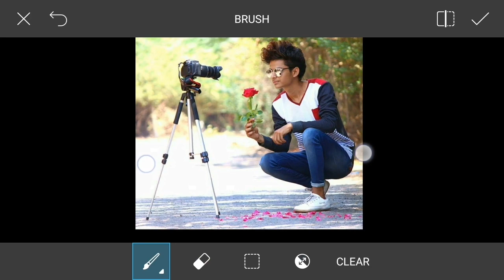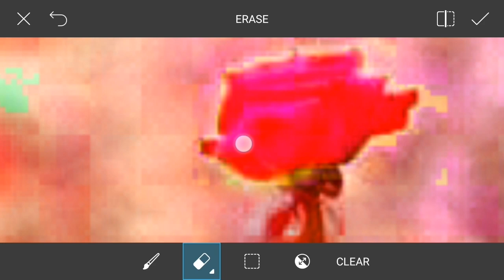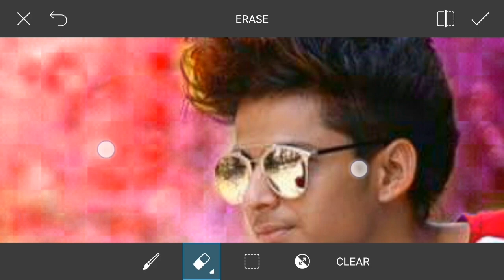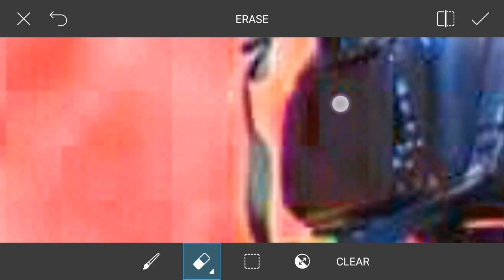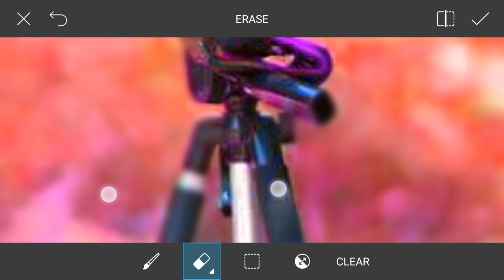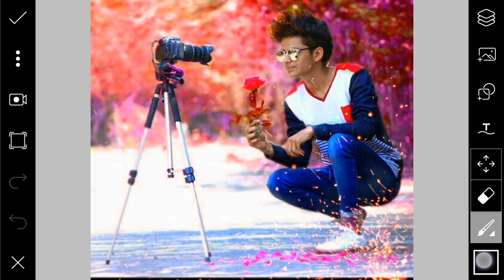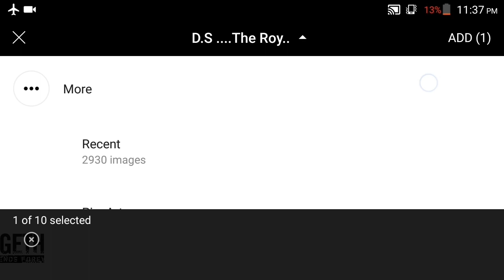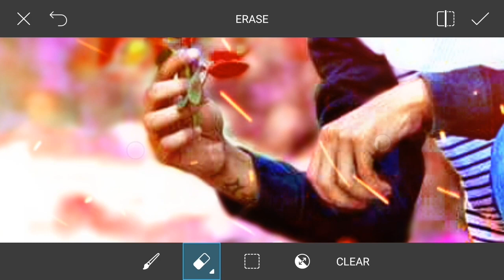Professional C.B Editing Tutorial | Real c.b editing tutorial | by dhiraj sardar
Hellow viewer's I am dhiraj sardar. Today I'm going to show you "Professional C.b editing || picsart c.b editing tutorial || by dhiraj sardar"

Special playlist video of my channel only for you